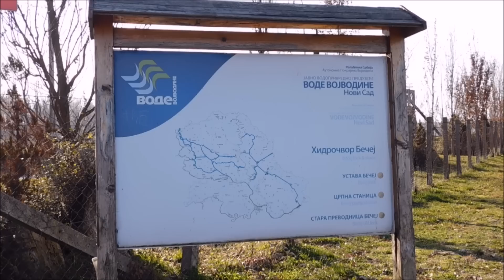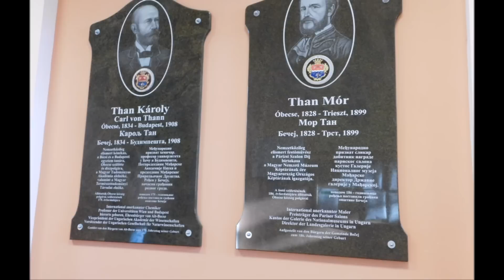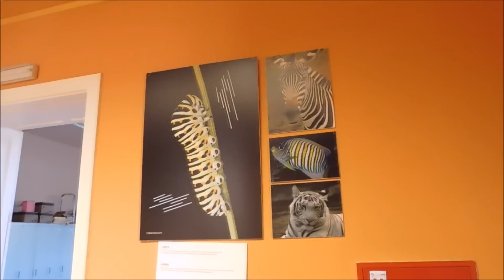Tiszáról gyerekeknek – Délvidék – Óbecse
Projekt címe: A Tiszáról gyermekeknek – Kreatív értéktár – Vajdaság
Projekt azonosító: HUNG-2016/3844

A délvidéki szakasz feldolgozását, az értékek összegyűjtését támogatta:
Hungarikum Bizottság és Földművelésügyi Minisztérium

A projekt célja egy ifjúsági portál létrehozása a Tisza természeti értékeinek megismerése és feltárása érdekében. A honlap segítségével a fiatalok által leggyakrabban alkalmazott IKT eszközökkel válaszolunk azokra az igényekre, amelyek a jövő generációját közelebb hozzák egy-egy határon túli tájegységhez a virtuális és valóságos térben egyaránt, ez megfelel a „Játszva tanulni, tanulva játszani” elvnek.
Délvidéki partnereink: EU-VEC - Eu Vajdasági Felnőttképző Központ és Délvidéki Portyázók Baráti Köre.
Magyarországi partnerünk: Karolina Óvoda, Általános Iskola, Gimnázium és Alapfokú Művészeti Iskola